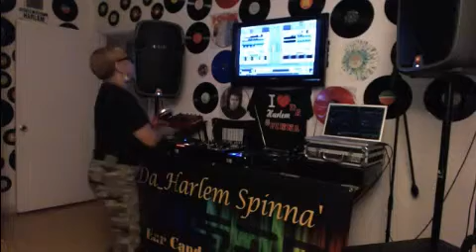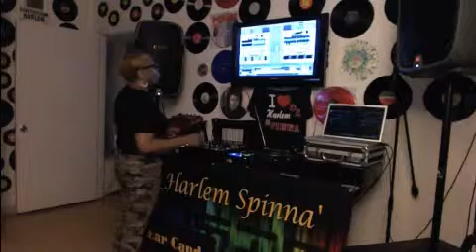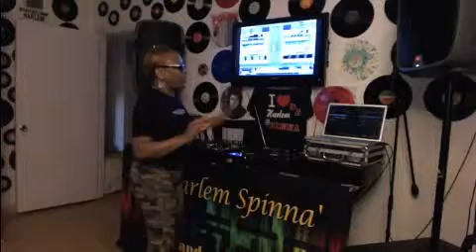National Hispanic Heritage Month Tribute - DHS 10 07 2014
1. Jazzanova, Paul Randolph - Now There Is We (Mano Arriba Remix)
2. Will Reelsoul- Will's Jazz (Original Mix)
3. Disclosure Pharrell ft. Jay Z - Frontin'(Disclosure Re-Work)
4. Samma Lone - Want U All Tonight
5. Two 4 Soul, Chelsea Como - I Want You (Franke Estevez Fuzion Beat-Apella)
6. Kenny Summit & James Jordan - Sunshine Boogie (Original Rollerskater's Anthem)
7. Nick Monaco - I Can't Breathe Without You
8. Soul Clap feat. Robert Owens - Misty (Louie Vega Roots NYC Mix)
9. David Marston - Don't Want (Gemini Guitar Mix)
10. Soulful Session, Lizzie Nightingale - Before The Night Is Over (Libation Acoustic Vox By Ian Friday)
11. Honeysweet - Big Bro Esteban (Original Mix)
12. The Journeymen, Jarrad Lees - Temperance (DJ Spen Remix)
13. Oliver $ & Jimi Jules - Pushing On
14. Damian Lazarus & The Ancient Moons - Lovers Eyes Mohe Pi Ki Najariya (Carl Craig Remix)
15. Boo Williams - Party Time (Original Mix)
16. Groove Assassin - Got 2 Find (Spen & Thommy's Symphonic Masterpiece Mix)
17. Fibre Foundation, Kelli Sae - Weekend (Joey Negro Disco Dub Time) 2014
18. Terence Terry & Hanfry Martinez - Sunday Gathering (Dyed Soundorom Remix)
19. Gabriele Poso - Gipsy Dejavu (Afefe Iku's Remix)
20. Tony Monero - Don't Cry In My Ears (Original Mix)
21. Marlon D, Boddhi Satva - Power Of The Drum (Playin'4 The City Jazz Deep Mix)
22. David Harness - Something About Da Muziq (Original Mix)
23. David Anthony, Beverlie Brown - I Don't Know Why
24. Pierre Santino - Funky Style (Original Mix)
25. Afefe Iku - Bodydrummin
26. Doc Link - Mind Body Soul (William Rosario New Generation Mix )
27. Steve Silk Hurley - I Like The Was U Play (Silks Holiday Reprise)
28. Maurice Joshua, Joyce Hurley - We Fall Down (DJ Spen & Gary Hudgins Remix)
29. Chaka Kenn - New York New York